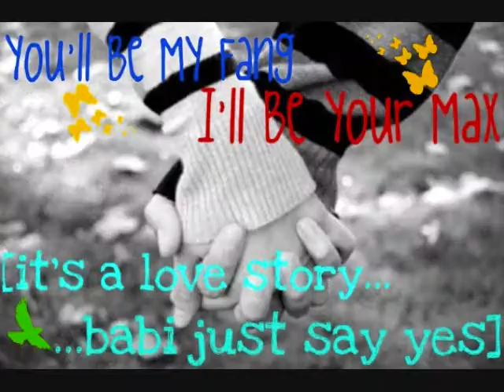Max and Fang's Encore (Preview)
This is a Max and Fang Tribute Preview. Song: Encore by Linkin Park feat J-zay (Instrumental) If this video gets alot of views then I will finish the whole thing. I'm making more Maximum Ride Tributes so get ready for them. God Bless !